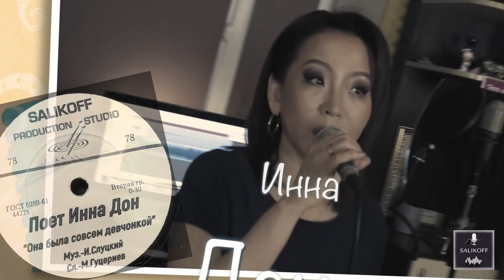Инна Дон-"Она была совсем девчонкой"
salikoffproduction Давно мы не слышали песен в исполнении нашей ученицы ИннаДон Сегодня-очередное выступление Инны! Приготовили мы красивую песТню изрепертуара @mikhail.shufutinsky авторы @slutskiy_igor @gutserievofficial